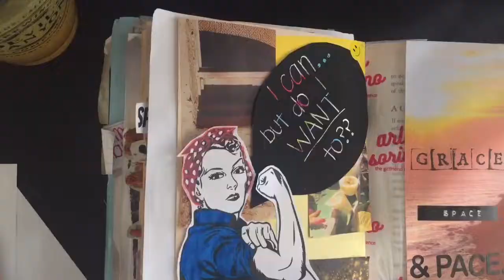Cuz I'm a sucker for an art time lapse